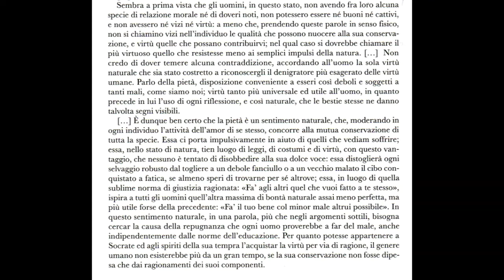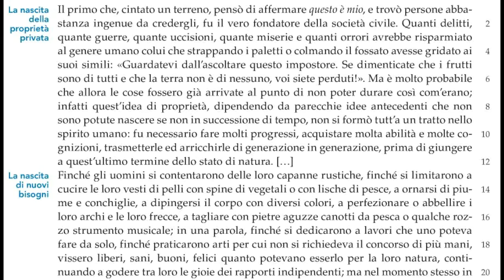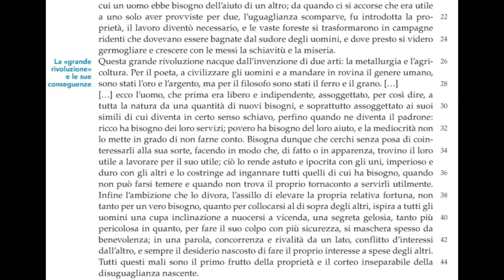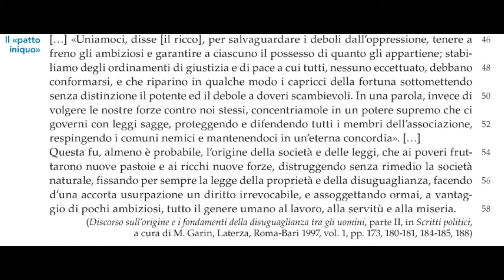Jean-Jacques Rousseau (seconda parte)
Il Discorso sull'origine della Disuguaglianza.